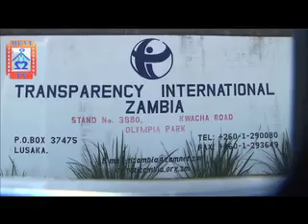MUVI TV TIZ ON CDF